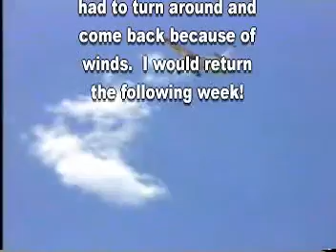My 1st skydive at Cal City - Ground Shots